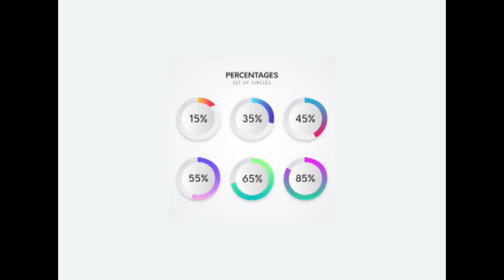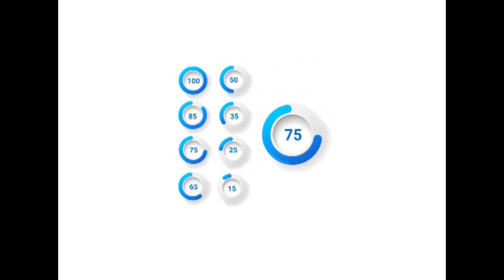🔴 ERRORES COSTOSOS: Por qué NO debes subestimar la IMPORTANCIA de un ARQUITECTO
¡No te arriesgues a cometer errores costosos en tu proyecto! En este video, te revelaremos por qué no debes subestimar la importancia de contar con un arquitecto profesional en tu construcción. Descubre las consecuencias que podrías enfrentar al prescindir de su experiencia y conocimientos. ¡Prepárate para proteger tu inversión y alcanzar resultados excepcionales! 💰🚧🏢

1. Diseño adecuado: Un arquitecto tiene la capacidad de transformar tus ideas en un diseño funcional y estético. Evita diseños ineficientes o poco atractivos que podrían afectar la funcionalidad y la valoración de tu propiedad.

2. Maximización del espacio: Un arquitecto puede aprovechar al máximo el espacio disponible, asegurando una distribución eficiente y optimizada. Evita la pérdida de espacio valioso o la falta de fluidez en la circulación de tu construcción.

3. Cumplimiento normativo: Los arquitectos están familiarizados con los códigos y regulaciones de construcción, asegurando que tu proyecto cumpla con todos los requisitos legales y de seguridad. Evita enfrentar multas, demoras o problemas legales debido al incumplimiento de normativas.

4. Coordinación de profesionales: Un arquitecto puede coordinar a otros profesionales involucrados en tu proyecto, como ingenieros y contratistas, asegurando una comunicación efectiva y una ejecución eficiente. Evita conflictos, retrasos y malentendidos en la construcción.

5. Presupuesto y costos: Un arquitecto puede ayudarte a mantener el control de tu presupuesto y minimizar los costos innecesarios. Evita gastos excesivos, cambios de último momento o desperdicio de recursos valiosos.

6. Valor de reventa: Un diseño bien pensado y ejecutado por un arquitecto puede aumentar el valor de reventa de tu propiedad. Evita tener dificultades para vender o alquilar tu construcción en el futuro debido a decisiones de diseño deficientes.

¡No subestimes la importancia de contar con un arquitecto profesional en tu proyecto! En este video, profundizaremos en cada uno de estos puntos y te mostraremos ejemplos concretos de cómo un arquitecto puede marcar la diferencia en una construcción exitosa. No te pierdas esta oportunidad de aprender y proteger tu inversión. ¡Prepárate para alcanzar resultados sobresalientes y evitar errores costosos! 💰🚧🏢

En este vídeo el arquitecto Calderon va a explicar PORQUE no CONTRATAR A UN ARQUITECTO. También vamos a ver los errores de la ingenieria civil cuando hay fallas al momento CONTRATAR a los ARQUITECTOS para desarrollar la obra. Luego va a enumerar los errores mas famosos en la arquitectura cuando no sabemos contratar los servicios de un constructor.

También voy a decir algunas ideas por la cuales ES BUENO CONTRATAR A UN civil engineering.

🔴 ¿Hablamos?

2. Agrégame a tus contactos de Whatsapp así: 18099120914
3. Si estás en E.E.U.U. o Europa me puedes escribir ahora estamos 24 horas online todos los días.
¿Necesita programa una cita online?

🔥 Mira estas son ideas de apartamentos basicos para inversion.